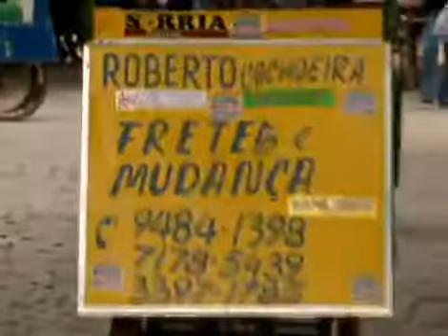Nada de carro na Ilha de Paquetá, no Rio de Janeiro, se faz tudo de bicicleta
Matéria feita pelo Globo Esporte para falar sobre a vida sem carro, onde se faz tudo de bicicleta.

Matéria foi ao ar no dia 01 de Maio de 2011.